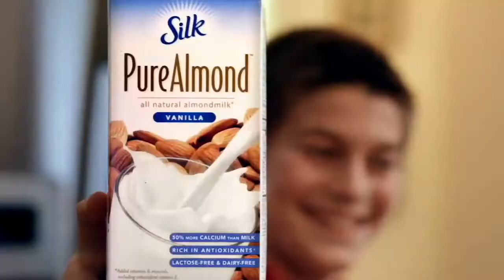Jimmy Cadenas Reel (Color)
Jimmy Cadenas (Color)